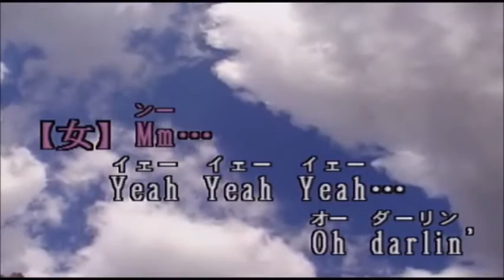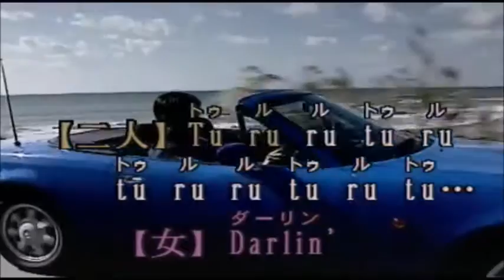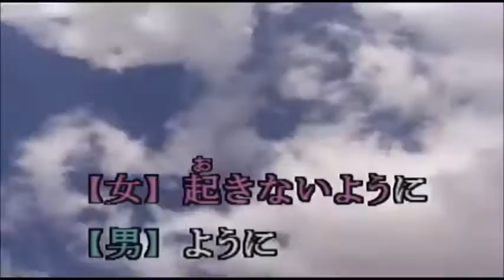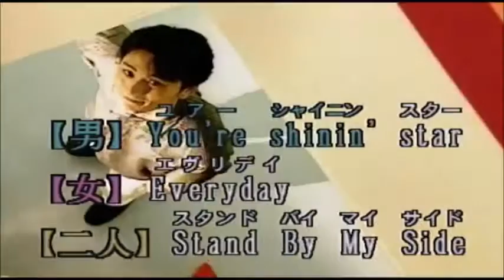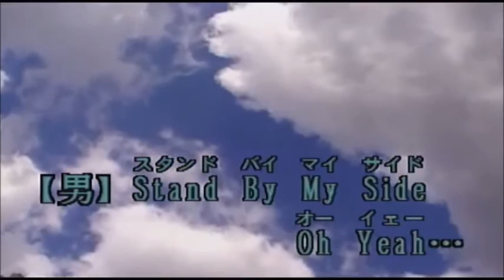【 夜明けのスターライト 】 鈴木 雅之 ＆ 鈴木 聖美 cover 女性パート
💑１９９１年リリースのデュエット曲。　　　　　　　　　　　リクエストを頂いて、聴いてみたら「あらま！なんて難しい曲！」と後ずさりしたものの、とっても素敵な曲なので、なんとか歌えないかしら・・・と、頑張りました。　いつものごとく「ＵＤＯＮ風味」ですが、お相手　よろしくお願いします！